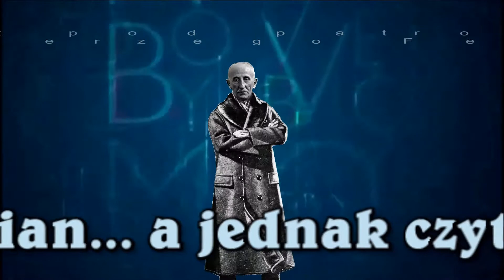Ilona Olejnik czyta wiersz DUSZA W NIEBIOSACH Bolesława Leśmiana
Ilona Olejnik
Wideoklip jest elementem Projektu Krotoszyńskiego Ośrodka Kultury pod tytułem "Leśmian - A jednak CZYTAMY" nad ktorým patronat sprawuje senator Jerzy Fedorowicz, przewodniczący Komisji Kultury i Środków Przekazu Senatu RP.
Autor i manager projektu: Paweł W. Płócienniczak.